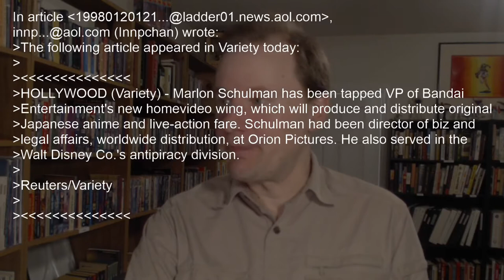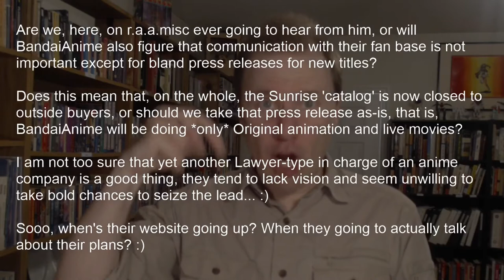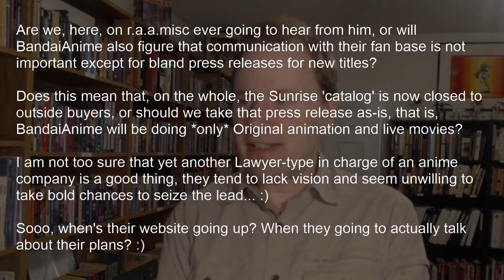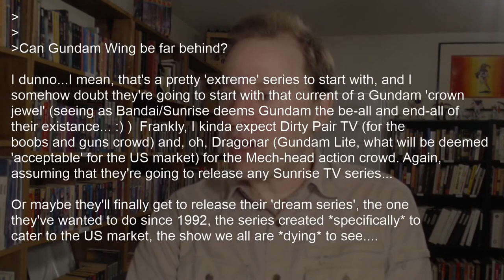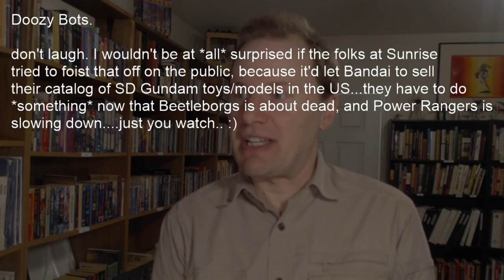Bandai in America - Salty Waters (Dramatic Reading)